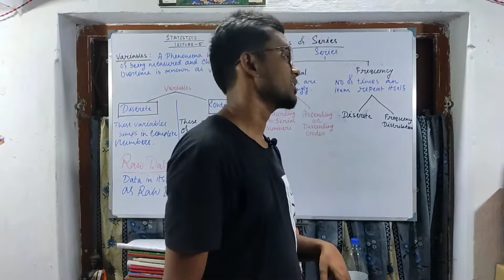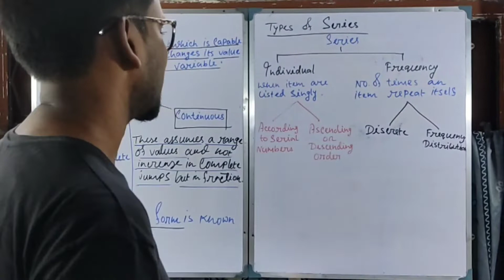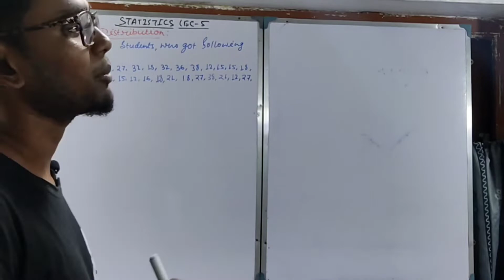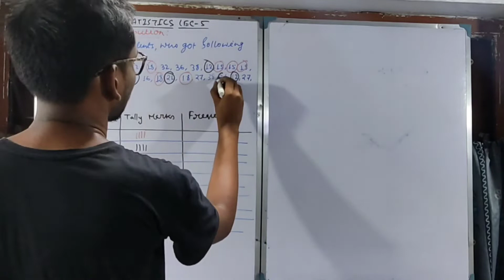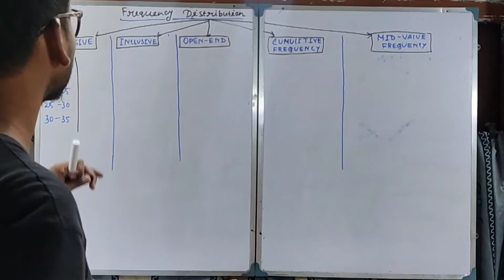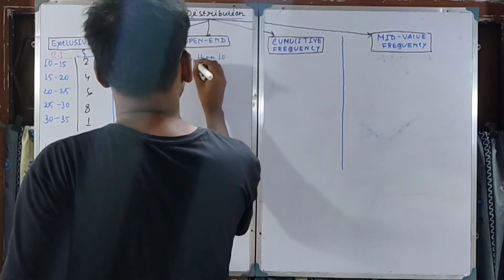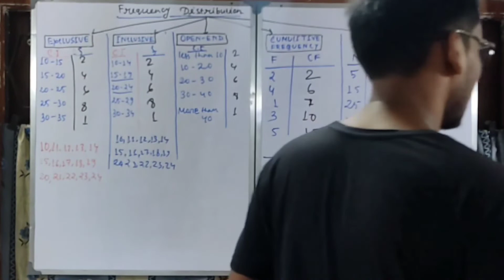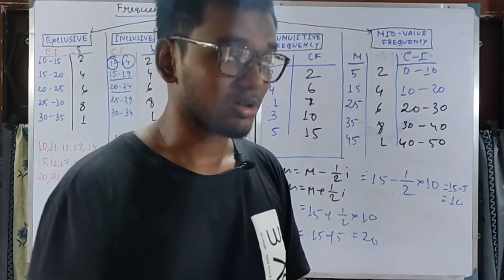Organization of data in one shot | Statistics | Chapter 4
Organization of data | Statistics | Chapter 4

Videos ko like Or share krna mat bhulna Dosto.

Must check all the video

For important questions join our Whatsapp group.